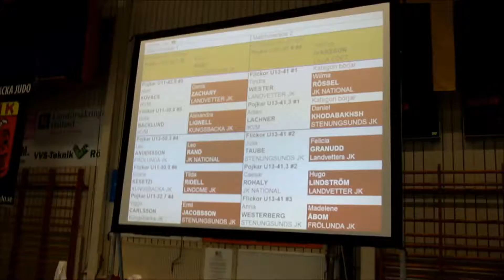Kungsbacka judoklubb firar 40 år 2014